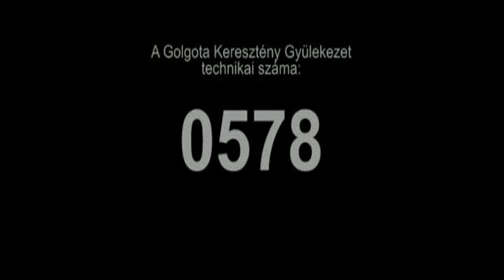​2011.03.06. Vasárnap Este: Horváth Kávai Árpád: Nehéz kérdések, amelyeket mindenki feltesz egyszer